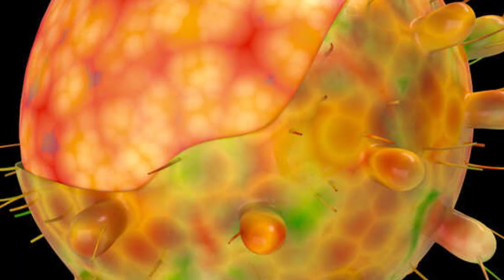វ៉ាក់សាំង​ការពារ​ជំងឺ​កូវីដ១៩ និង​ការមាន​ផ្ទៃពោះ , Covid vaccine and pregnancy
In this video we want to show you about  វ៉ាក់សាំង​ការពារ​ជំងឺ​កូវីដ១៩ និង​ការមាន​ផ្ទៃពោះ , Covid vaccine and pregnancy , SUCCESS REVEAL

អ្នកជំនាញ​វេជ្ជសាស្ត្រ គឺ​លោក សៀង សេង វេជ្ជបណ្ឌិត​ខ្មែរ​ចូល​និវត្តន៍​នៅ​សហរដ្ឋអាមេរិក បាន​ថ្លែង​ថា ស្រ្តី​មាន​ផ្ទៃពោះ គួរ​ទៅ​ទទួល​វ៉ាក់សាំង​ការពារ​ជំងឺ​កូវីដ១៩ ដើម្បី​ការពារ​ខ្លួនឯង​និង​ទារក​ក្នុង​ផ្ទៃ​ពី​ការឆ្លង​ជំងឺ​កូវីដ១៩។

✮✮✮✮✮ Enjoy!

✡ ABOUT US ✡
.: Why We create SUCCESS REVEAL channel :.
1. To inspire, Motivate, create new entrepreneur
2. Share Business knowledge, Entrepreneurship, Success
3. Free Business Education Online